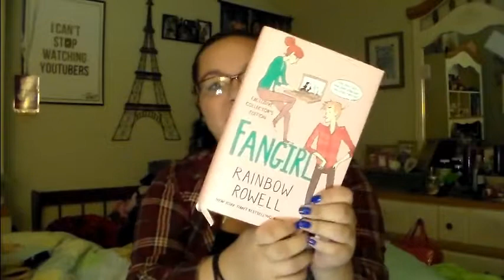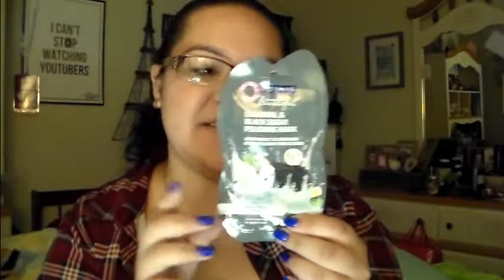Collective Haul!! (I'm Back!)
** In todays video I show you what I have bought over time!**
**By the way I mentioned in this video that I would show you guys a few more things but the video ended up being too long so I had to cut it short. :)**